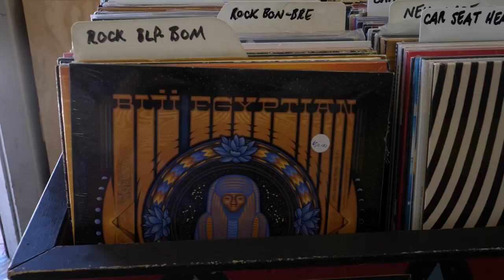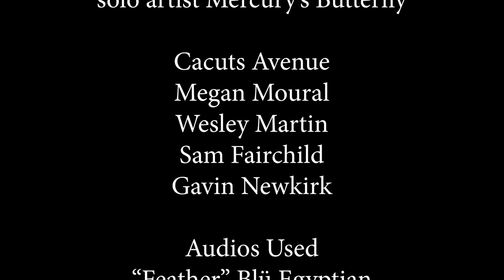Chico, Tuned In | A Digital Media Arts Student Documentary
Video content was created by Inspire School of Arts & Sciences and their Digital Media Arts Students.

Created by Inspire's Digital Media Arts Students: Sorrin Blevins & Ivy Watkins